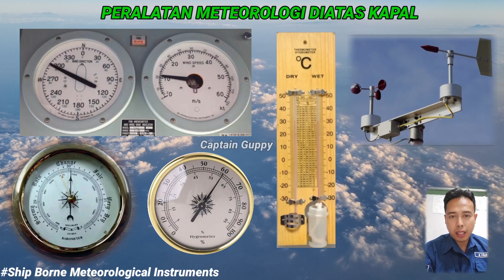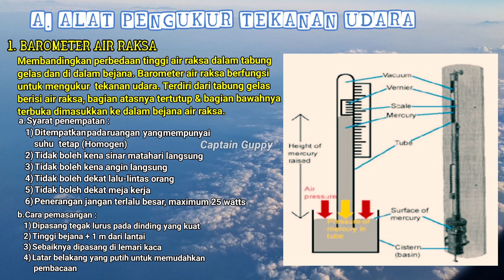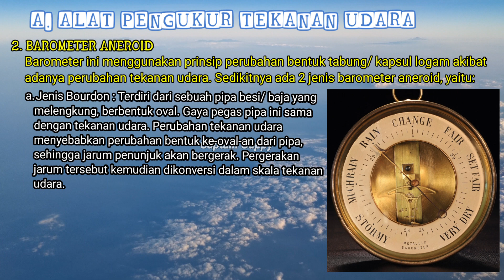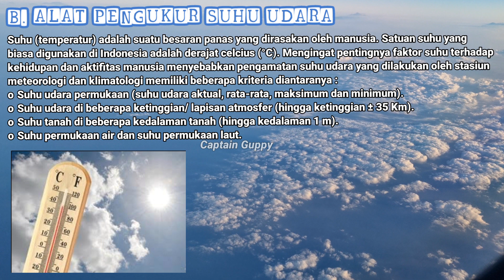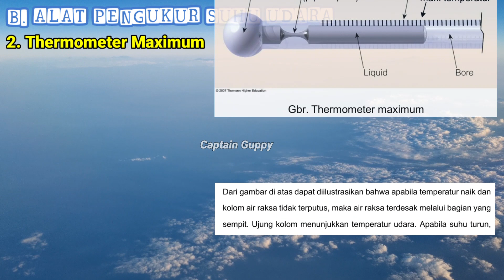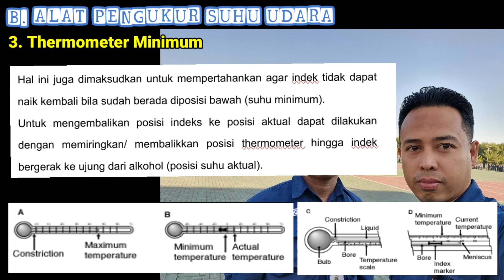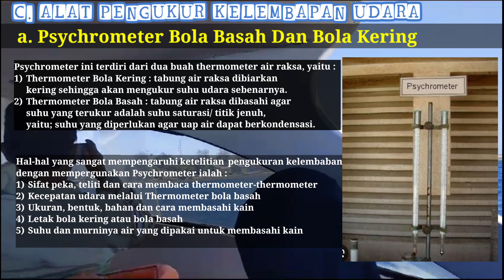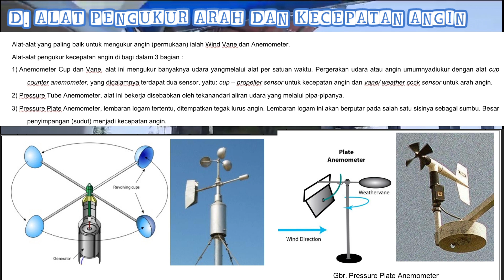SHIP BORNE METEOROLOGICAL INSTRUMENTS | Peralatan Meteorologi di Kapal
ALAT-ALAT METEOROLOGI MARITIM

1. Hand Anemometer ( anemometer tangkai ) : Alat untuk mengukur arah dan kecepatan angin

2. Hand Anemometer ( Fixed ) : Alat untuk mengukur arah dan kecepatan angin yang dipasang diatas kapal yang biasanya dipasang di tiang utama.

3. Aneroid Barometer (Barometer Aneroid) : Alat untuk mengukur tekanan udara

4. Whiiling Psychrometer ( Psychrometer Putar ) : Alat untuk mengukur suhu udara dan kelembaban udara

STASIUN PENGAMATAN CUACA DI LAUT

1. Surpace Synotic Sea Station

Merupakan Stasiun pengamatan cuaca dilaut ang terdiri dari :
1.1 MOBIL SHIP STATION

a. Selected ship Station

b. Supplementary Ship Station

c. Auxilary Ship Station

1.2 FIXED SHIP STTION

a. Light ship Station

b. Ocean Weaher Station

2. Upper Air Synoptic Sea Station

a. Rawin Sonde Station

b. Radio Sonde Station

c. Radio Wind Station

d. Pilot Ballon Station

1. Surpace Synotic Sea Station

Merupakan Stasiun Pengamatan Cuaca di permukaan laut

1.1  MOBIL SHIP STATION

Mobil ship station ialah Stasiun Meteorologi yang berada diatas kapal-kapal yang sedang bergerak, baik kapal-kapal Niaga maupun kapal-kapal Riset. Karena itulah dalam setiap laporannya selalu disebutkan posisi kapal, arah serta kecepatan kapal bergerak.

Selcted ship station adalah kapal yang diperlengkapi dengan peralatan meteorologi yang telah memiliki sertifikat yang membuat dan mengirimkn dta cuaca secara penuh dengan unsur-nsur sebagai berikut :

                            – Arah dan kecepatan angin permukaan

    – Tekanan udara, tendensi dan kaakteristik tekanan

    – Suhu udara

   – Kelembaban dan titik embun

    – Suhu permukaan air laut

    – Gelombang ( arah, tinggi dan periode )

    – Penglihatan mendatar

    – Keadaan Cuaca sekarang dan yang lalu

    – Awan (jumlah, jenis, dan tinggi dasar awan)

    – Arah dan kecepatan gerakan kapal

    – Es dilaut

Supplementary Ship Station adalah kapal yang sebagian terbatas peralatan  pengamatan meteorologinya, bersertifikat, yang membuat dan mengirimkan data cuaca secara singkat.

Auxilary Ship Station adalah kapal-kapal yang peralatan meteorologinya sangat sederhana dan belum bersertifikat.

2. Upper Air Synoptic Sea Station

Upper Air Synoptic Sea Station ialah Stasiun pengamatan udara lapisan atas dilautan.

1.2  FIXED SHIP STATION

Fixed ship station ialah Stasiun Pengamatan Cuaca dilaut yang berada diatas kapal yang telah dilengkapi dengan alat meteorologi dan tenaga yang cukup khusus untuk mengadakan pengamatan cuaca serta melaporkan berita cuaca untuk keperluan pertukaran data internasional, biasanya stasiun semacam ini didukung oleh beberapa negara dengan cara mengirimkan kapal secara bergiliran untuk mengadakan pengamatan cuaca pada posisi yang telah ditentukan.

Light ship Station
Light ship station adalah Stasiun pengamatan cuaca dilaut yang berada diatas kapal kecil ( semacam kapal pandu)

3. Jam-jam Observasi dan Pengiriman

Pengamatan cuaca dari stasiun meteo di darat umumnya dilakukan setiap jam secara terus menerus dari jam 00.00 UTC sampai 23.00 UTC. Pengamatan Cuaca di laut (diatas kapal) biasanya dilakukan pada setiap 6 jam sekali yaitu pada jam-jam 00.00 UTC, 06.00UTC, 12.00 UTC dan 18.00 UTC jam-jam di mana dilakukan Pengamatan Cuaca dinamakan jam Synop ( Synoptic Hour )

Jam Synop 00.00 UTC, 06.00UTC, 12.00 UTC dan 18.00 UTC dinamakan Main Standar Time sedangkan jam Pengamatan 03.00 UTC, 09.00UTC, 15.00 UTC dan 21.00 UTC Intermediate Standar Time ( Standar Penting )

3.1 Pembacaan tekaan udara dilakukan tepat pada jam Standar Time

jadi pembacaan pada Barometer dilakukan setelah semua element selesai dicatat.

3.2 Pencatatan elemen-elemen lainnya dilakukan dalam periode 10 menit sebelum jam

Standar (jam-jam ynoptic).

3.3 Mobil Ship Station harus membuat pengamatan dan melaporkan berita pada Main

Standar Time ( empat hari sekali )

3.4 Apabila keadaan di kapal memungkinkan membuat peramatan lebih dari 4 kali, maka

pengamatan tambahan harus dibuat pada jam Intrmediate Standar Time 03.00 UTC, 09.00UTC, 15.00 UTC dan 21.00 UTC Intermediate Standar Time.

3.5 Dalam keadaan cuaca buruk (Storm) berita-berita cuaca harus dibuat dan dilaporkan

lebih sering dari pada main standar time.

3.6 apabila kapal mempunyai keadaan cuaca buruk yang sangat mendadak, maka

pengamatan cuaca dan laporan berita cuaca harus segera dikirim tanpa terikat akan jam-jam main standar time.
3.7 Apabila karena kesulitan teknis tidak memungkinkan kapal mengadakan pengamatan
pada Main Standar Time maka jam-jam pengamatan actual harus sedekat mungkin dengan Main Standar Time. Misalnya main standar time 00.00 utc ialah 23.00 utc atau 01.00 utc.
3.8 Apabila dalam keadaan tertentu pengamatan cuaca/ berita cuaca pada main standar.